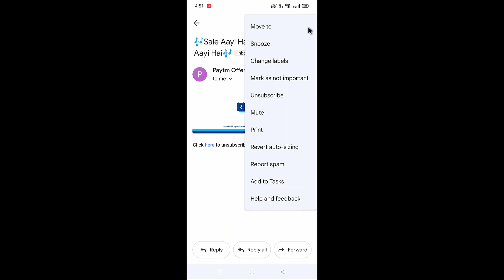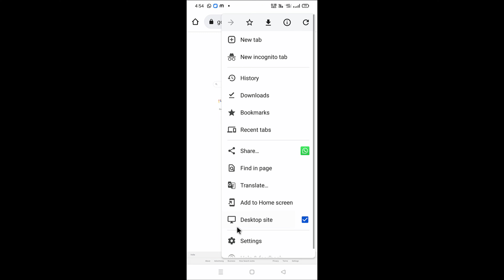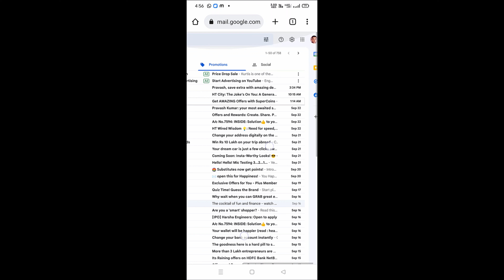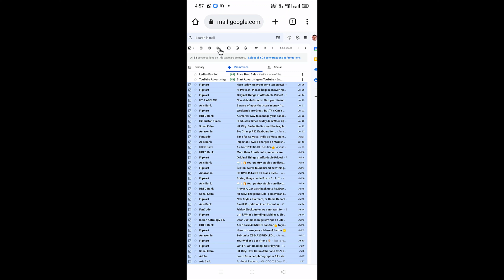Mobile Se All Email Delete Kaise Kare ? How To Delete Email In Gmail All At Once ?🙅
Dosto In video me hum sikhenge ki mobile se ek bar me sare G-mail account se email ko ek sath me kaise delete kar sakte hai

gmail all messages delete kaise kare
gmail par all message delete kaise karen